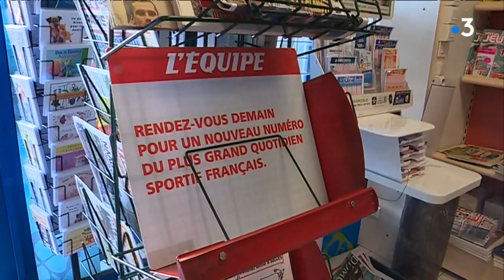Coupe du Monde 2018 : ambiance sur la plage de Saint-Gilles-Croix-de-Vie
Ils ont gagné, ambiance à Saint-Gilles Croix de Vie en Vendée où ça n'a pas changé la face du monde mais on en parlait quand même ce matin encore. Disons qu'il en reste quelques traces...

Interviennent dans ce reportage, par ordre d'apparition : Jean-Michel Parpaillon
Patron du tabac-presse

Reportage : Olivier Quentin, Damien Raveleau et Florence Thibert